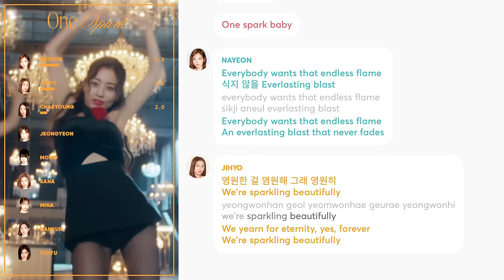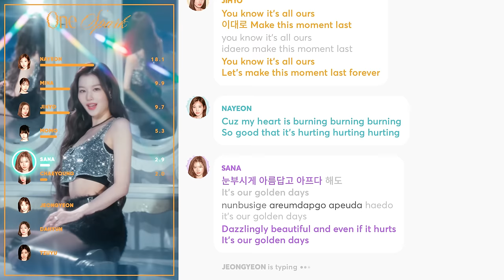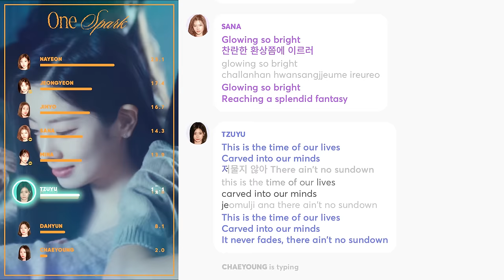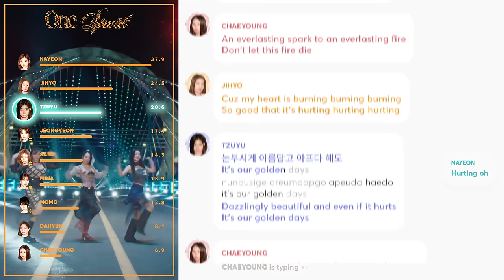TWICE - One Spark (Line Distribution + Lyrics Karaoke) PATREON REQUESTED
Requested by Patreon Supporter: Daniel Fung, Expert

Line Distribution/Karaoke/Color Coded Lyrics Eng/Rom/Han/가사: TWICE - One Spark